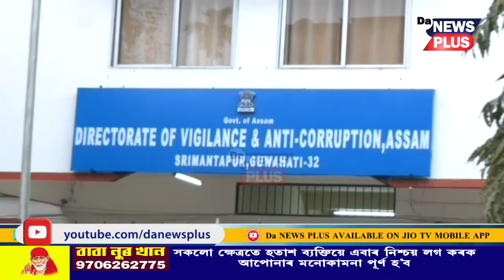দুৰ্নীতিৰ বৰঘৰত পৰিণত জনতা ভৱন, এটা কামৰ বাবেই লাগে ১ লাখ